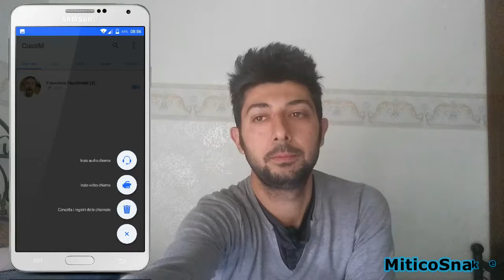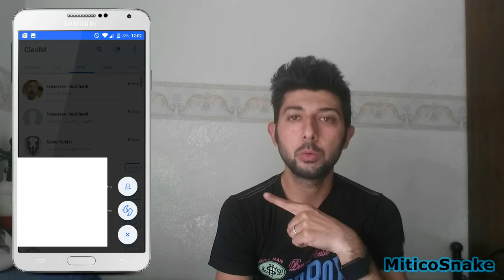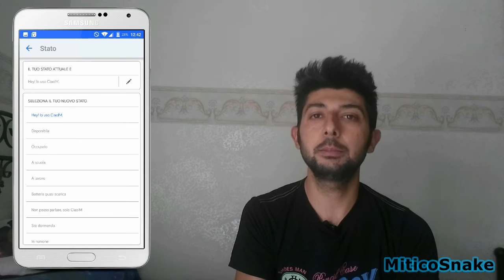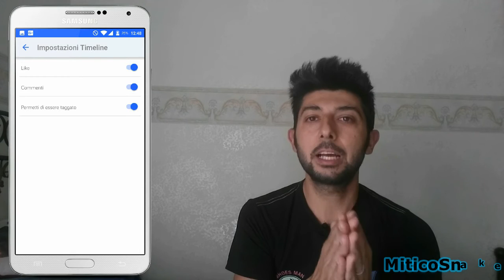MiticoSnake Video recensione completa dell'app di messaggistica istantanea CiaoIM per Android